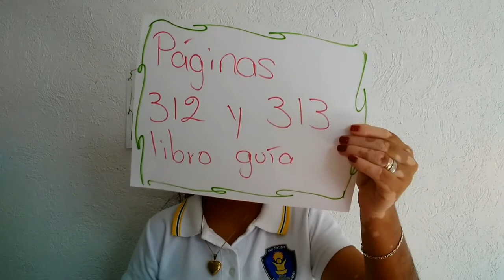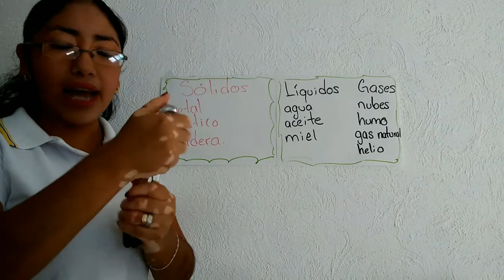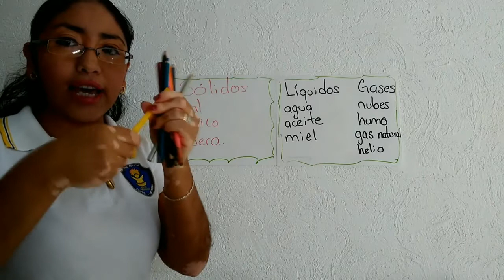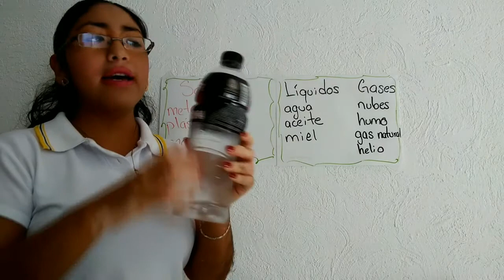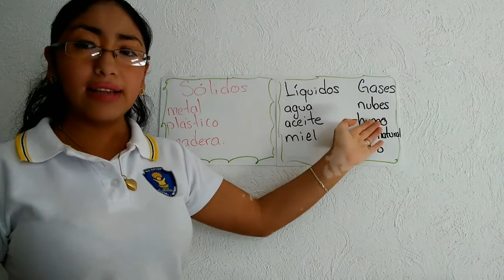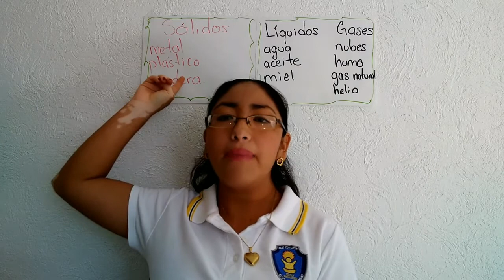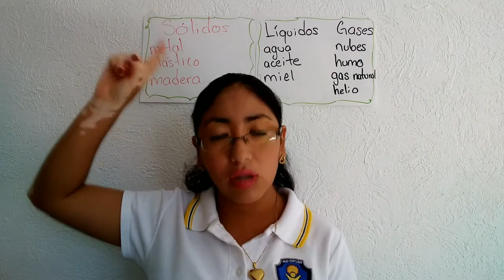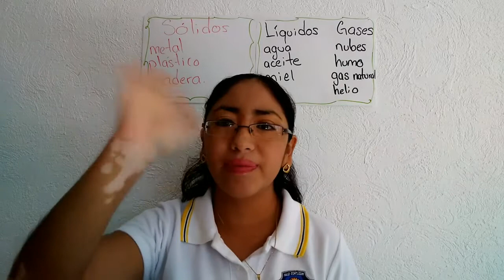2 Primaria: Video 2 11 de mayo Los sólidos, líquidos y gases